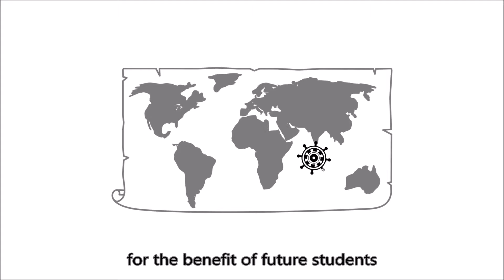daana | wellness for all (Eng)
daana, called the 'Uber of Wellness', uses a revolutionary platform to give everyone direct access to wellness activities in their neighborhood, via a pay-it-forward model.

daana is a non-profit movement creating a global culture of generosity, wellness and community.

The ancient system of daana, which means 'cultivating generosity by giving', is revived into a modern context using a geo-locator to find nearby classes, web-based registration to participate, and online payments for paying-it-forward; anonymous contributions… no cash needed, no minimum!

To see this radical game-changer in action, please check out globaldaana.org (built by volunteers and crowdfunding).